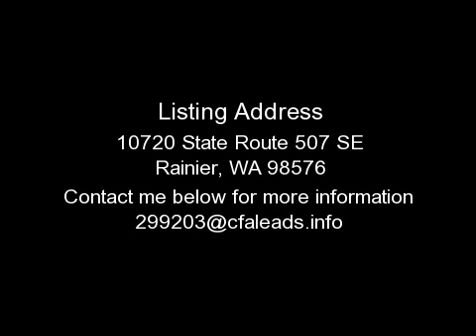RAINIER HOUSE, WA - 10720 STATE ROUTE 507 SE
FOR DETAILS. Ready to buy the farm? This 1.8 acre mini farm on the edge of Rainier is located 20 min from the Roy Gate, and features a mi private drive; 3 bed, 1.5 bath home; large shop; above ground pool (needs TLC); and a small barn and pasture. The home has recently received a new lifetime roof, vinyl windows, paint, and is generator ready. Come check out the privacy, pick some fruit from the fruit trees, and enjoy the Chehalis trail which crosses the front of the property. Free Home Warranty.